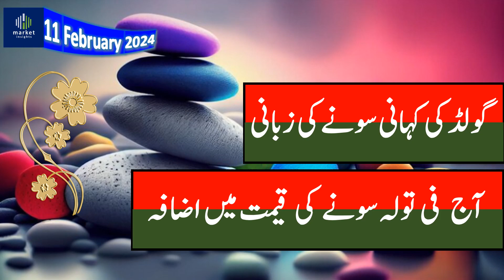gold price today |gold rate today pakistan |24k gold price today in pakistan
Friends, in this video I have told you the latest rate of gold,
The rate of gold in Pakistan ,
Gold Rate in Pakistan ,
Aaj Sonay ki Qeemat ,
gold rate today ,
gold news update,
18 Carat Gold Price In Pakistan,
21 Carat Gold Rate In Pakistan,
22 Carat Gold Price In Pakistan,
24 Carat Gold Rate In Pakistan,